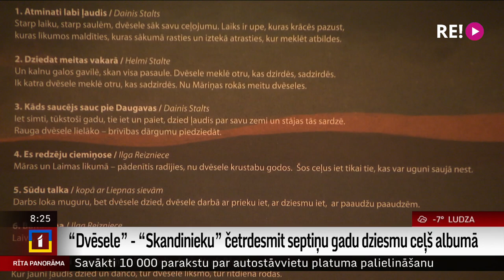“Dvēsele”- “Skandinieku” 47 gadu dziesmu ceļš albumā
Tikko klajā nācis albums “Dvēsele”, kurā folkloras kopa “Skandinieki” apkopojuši pašas vērtīgākās un laika ritējumā nozīmīgākās dziesmas.
   Viņi jau četrdesmit septiņus gadus audzina un skolo savu dvēseli mūsu tautas viedumā, no paaudzes paaudzē kopj tautas atmiņu un zināšanas.
     Albumā “Dvēsele” apkopotajās  dziesmās atspoguļosies laiki, kam “Skandinieki” gājuši cauri un iezīmēsies ļaudis un balsis, kuri veido albuma stāstu.  Albums iznācis apgādā “Upe tuviem un tāliem”.
     Ar “Skandinieku” dvēseli Julgi Stalti tikās žurnāliste Ilze Strenga.